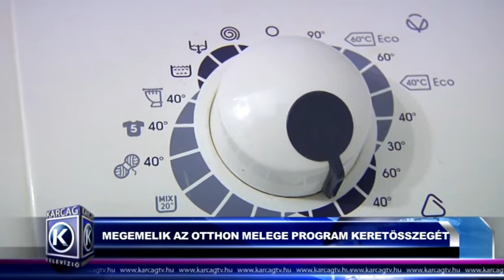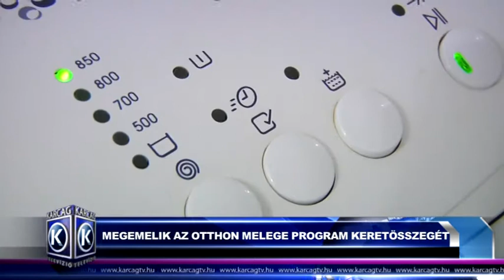Nagykunsági Híradó 20171220